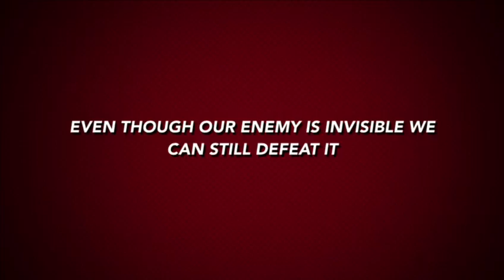Superheroes can defeat coronavirus!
We have superheroes all around us and we can be heroes too!